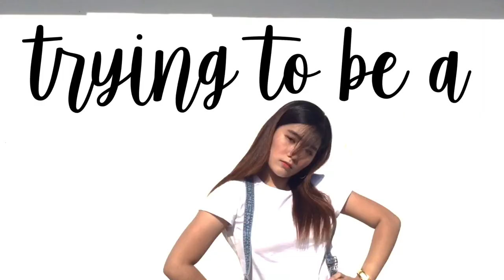Channel Teaser | Jazzy Mercado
Sup everyone, this is Jasmine Erica, but you can call me Jazzy!